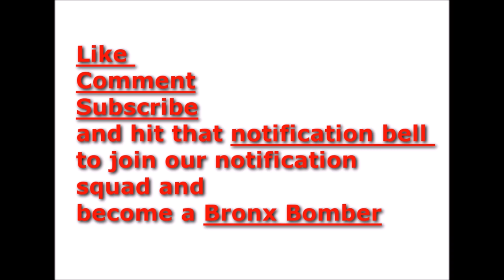Kodak Black pleads guilty to more charges